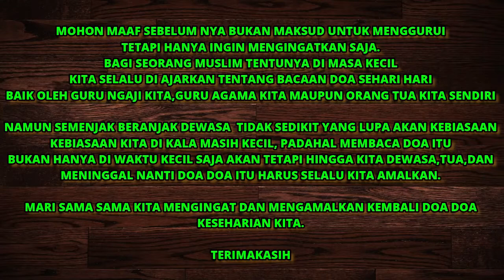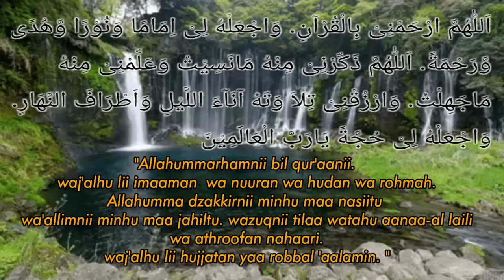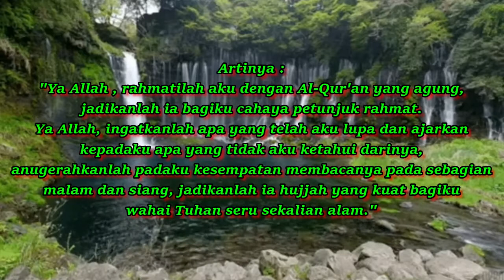DOA SETELAH MEMBACA AL-QUR'AN || KUMPULAN DOA DOA HARIAN || DENDI&FAMILY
Doa Setelah Membaca Al-Qur'an

اَللّٰهُمَّ ارْحَمْنِىْ بِالْقُرْآنِ. وَاجْعَلْهُ لِىْ اِمَامًا وَنُوْرًا وَّهُدًى وَّرَحْمَةً. اَللّٰهُمَّ ذَكِّرْنِىْ مِنْهُ مَانَسِيْتُ وَعَلِّمْنِىْ مِنْهُ مَاجَهِلْتُ. وَارْزُقْنِىْ تِلاَ وَتَهُ آنَآءَ اللَّيْلِ وَاَطْرَافَ النَّهَارٍ. وَاجْعَلْهُ لِىْ حُجَّةً يَارَبَّ الْعَالَمِيْنَ

Allahummarhamnii bil qur'aani. waj'alhu lii imaaman wa nuuran wa hudan wa rohman. Allahumma dzakkirnii minhu maa nasiitu wa'allimnii minhu maa jahiltu. wazuqnii tilaa watahu aanaa-al laili wa athroofan nahaari. waj'alhu lii hujjatan yaa robbal 'aalamiina.

Artinya : "Ya Allah, rahmatilah aku dengan Al-Qur'an yang agung, jadikanlah ia bagiku cahaya petunjuk rahmat. Ya Allah, ingatkanlah apa yang telah aku lupa dan ajarkan kepadaku apa yang tidak aku ketahui darinya, anugerahkanlah padaku kesempatan membacanya pada sebagian malam dan siang, jadikanlah ia hujjah yang kuat bagiku, wahai Tuhan seru sekalian alam."

Sodaqollahuladzim.

Mudah2an bermanfaat.

TERIMAKASIH.